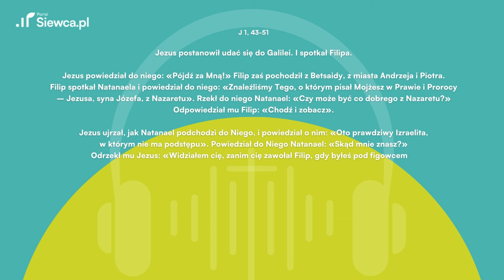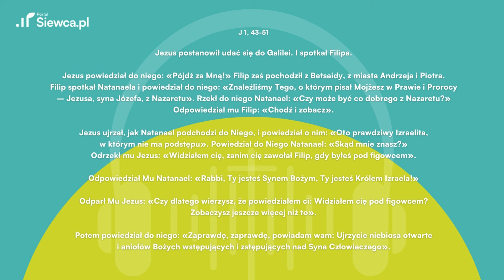BUDZIK SIEWCY: Ewangelia i komentarz na 5 stycznia (piątek)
Posłuchaj dzisiejszej Ewangelii na 5 stycznia 2024 (J 1, 43-51) oraz komentarza ks. Piotra Jarosiewicza. Wersję audio oraz tekstową znajdziesz na naszym portalu Zapraszamy!